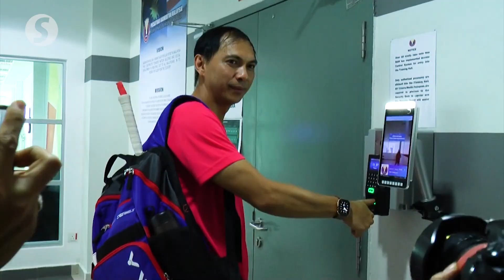New coach Flandi says he will be fair to all players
Indonesian Flandi Limpele took over as Malaysia’s new men’s doubles badminton coach on Monday, assisted by Rosman Razak and Hoon Thien How.

Flandi’s main goals include building a united squad and raising the standard of the country’s men’s doubles department to win the elusive Olympic Games gold medal.

He also said he will give all players a chance to flourish.